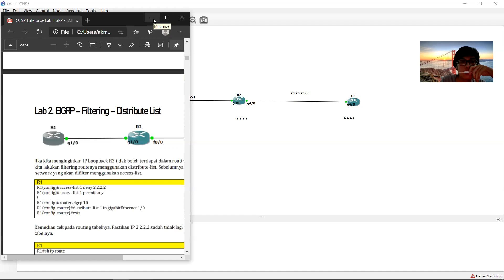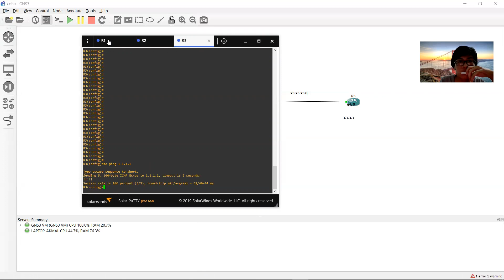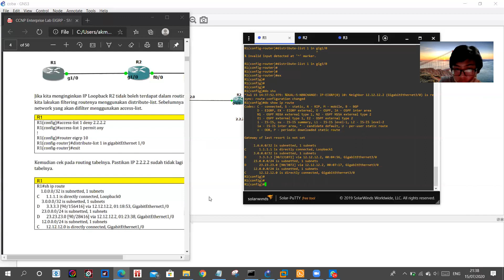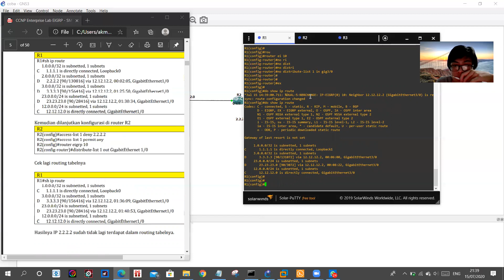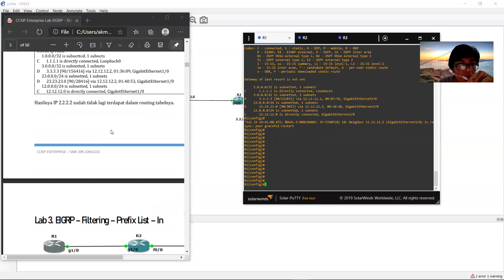EIGRP – Filtering – Distribute List gns3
EIGRP – Filtering – Distribute List